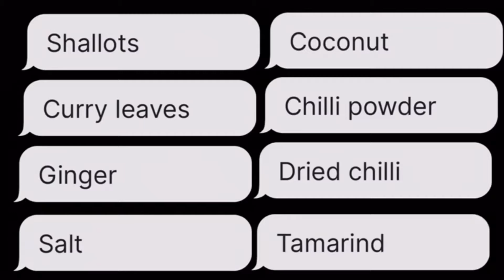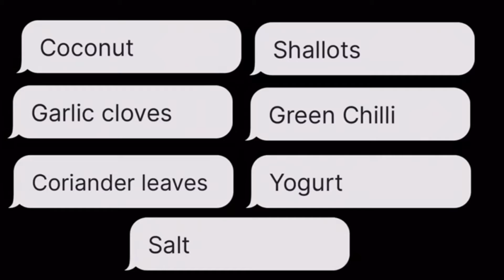3 Types Of Chammandhies | Nostalgic Hut